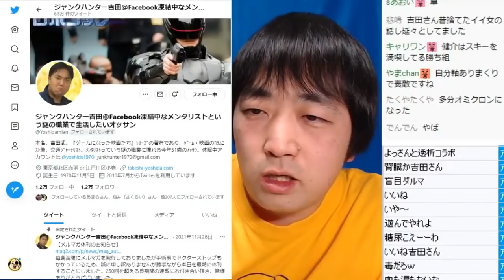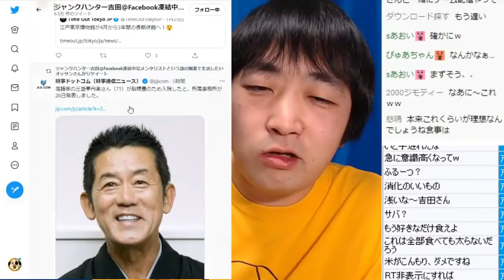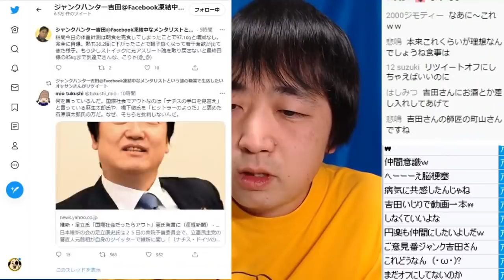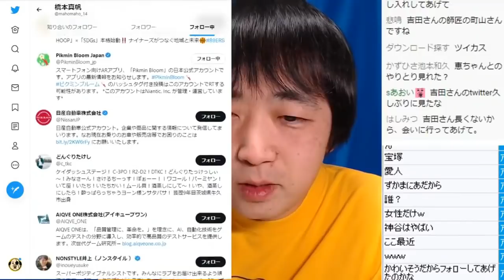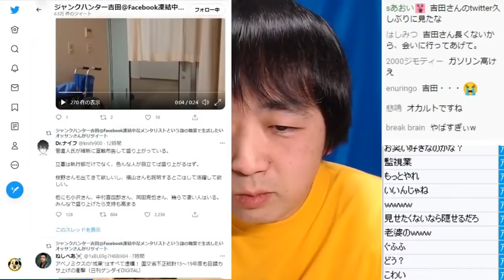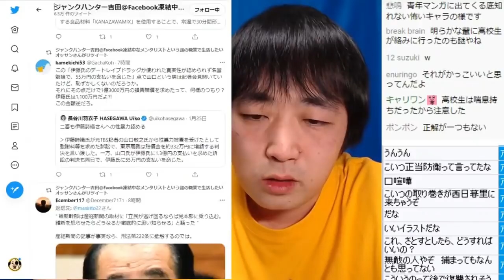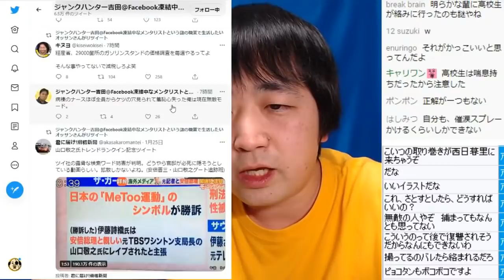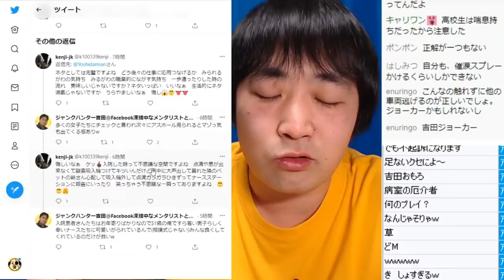入院中のジャンクハンター吉田のTwitterをチェックする！【ピョコタン】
ジャンクハンター吉田Twitter
1/28に退院したとのこと！今後も娘さんとの時間を大切に、
とりあえず成人式までは生きて一緒にお祝いしようではないか！

【最新ピョコタン漫画掲載中！】
『ゲームラボ年末年始2022』(12/21発売)
『コロコロアニキ2021年春号』（紙の最終号！）
『マンガで世界を救うぞ! SDGsマンガ化計画』

ゲーム芸人フジタさんと共同運営の海外向けYouTubeチャンネル
『JAPANESE NINTENDO FAN BOYS (BIRTH 1977)』

【楽曲提供】
Bokkuruchin(矢次ルカ)

※この動画は2022年1月26日放送のYouTubeライブ配信を